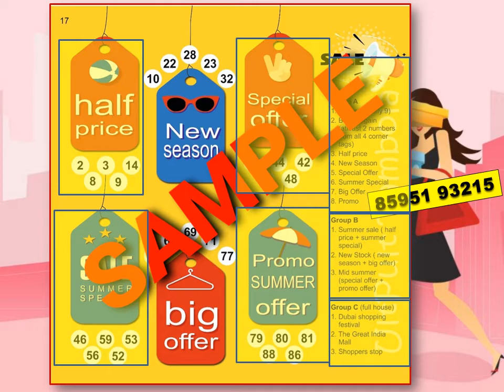Shopping Theme Tambola Ticket with interesting Variations/Dividends